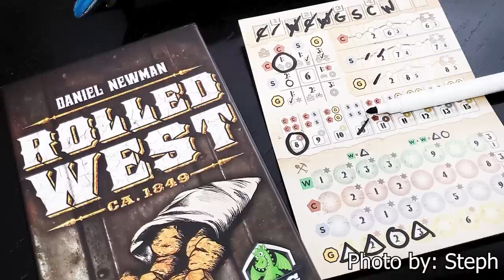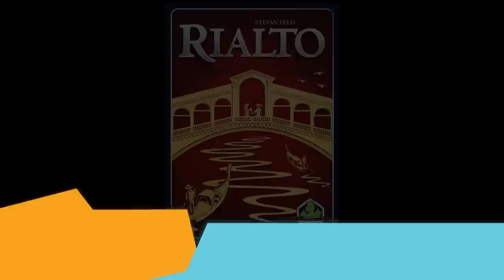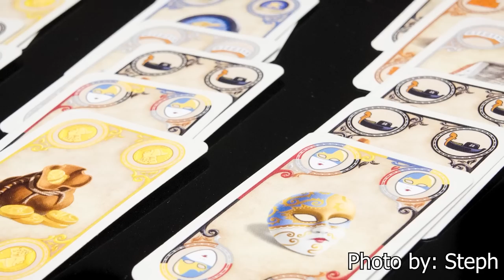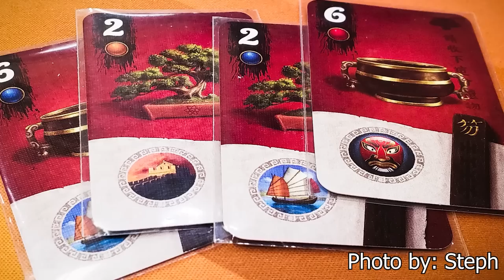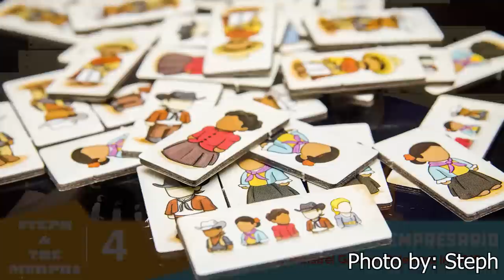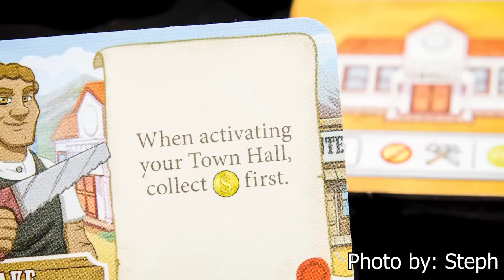BoardGameGeek Top 10 vs 10 - Tasty Minstrel Games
The BoardGameGeek Top 10 vs 10 is here! Join Steph, Mike and Nick as they go through the top 10 Tasty Minstrel Games on BoardGameGeek and give you their combined top 10.